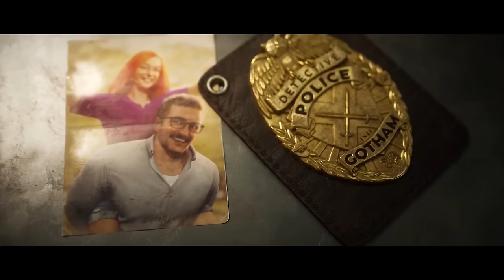Batman: Arkham Series - ALL CINEMATIC TRAILERS